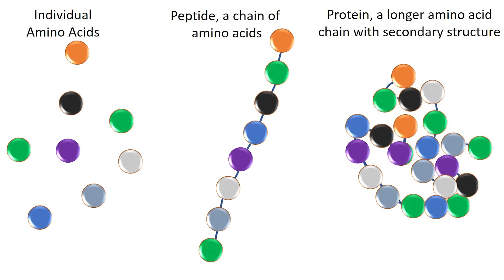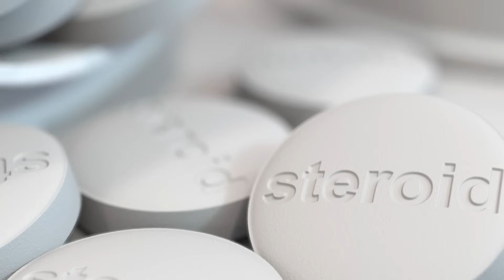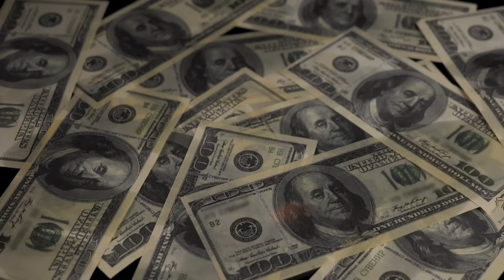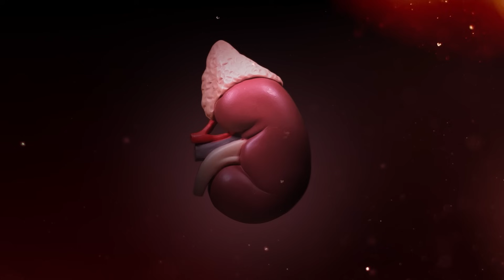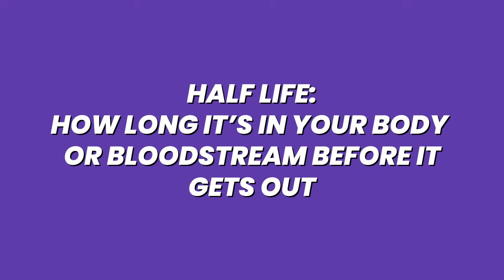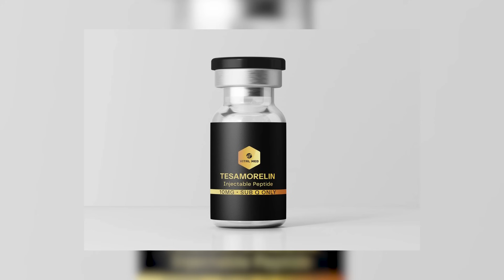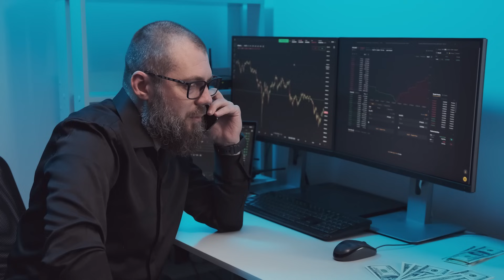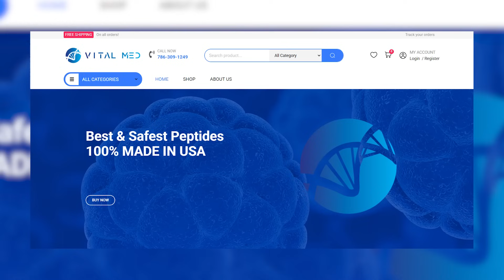Better Than Steroids?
0:00 Understanding Peptides and Their Health Benefits 💉🧠
0:30 Peptides vs. Amino Acids for Muscle Growth 💪🔬
1:02 Effects of Exogenous Testosterone on Natural Production 🧪🧔
1:32 Benefits of Peptides: Achieving Superhuman Levels 🦸‍♂️💥
2:05 Natural Remedies vs. Big Pharma 🌿💊
2:33 Cancer Cure Controversies and Keto Diet Research 🎗️🥩
3:03 Starving Cancer Cells Through Diet 🍽️🧬
3:36 BPC 157 and TB500: The Wolverine Peptides 🧬🦾
4:03 Wolverine Peptide: The Future of Injury Healing? 🧪🩹
4:48 Recovering from a Quad Tear: Time & Treatment ⏳🦵
5:02 Overcoming Injury from Extreme Calisthenics 🤸‍♂️💥
5:37 Healing Pain and Scar Tissue: Effective Techniques 🔧🩺
6:10 Benefits and Risks of Using Peptides ⚠️💉
6:43 Understanding the Effects of Peptide Injections 🔍💉
7:15 TB 500 and CJC 1295 Explained 📊🧪
7:52 Benefits of 1295N Mix for Growth Hormone & Anti-Aging 🔄🧓
8:24 Anti-Aging and Fat Loss: CJC Morland Benefits 🕒🔥
8:58 Peptides and Sleep Quality 💤🔬
9:28 CDC Timing for Sleep and Pre-Workout 🛏️🏋️‍♂️
9:58 CBD vs. Peptides: Benefits and Uses 🌱💉
10:31 Slowing Aging with Collagen 🧓✨
10:57 Are Peptide Injections Safe? 💉✅
11:23 Injectable Peptides vs. Oral Alternatives 💊🔄
11:57 Tesamorelin for Targeted Fat Loss 🎯🔥
12:28 Tesla’s Role in Enhancing Gym Performance ⚡🏋️
12:57 Peptides for Muscle Growth & Brain Boosting 💪🧠
13:32 Enhancing Cognitive Abilities with Peptides 🧠🚀
14:01 Peptides for Performance: Benefits & Caution ⚠️💥
14:30 Managing Caffeine Sensitivity and Intake ☕🧠
15:03 Concierge Phlebotomy & Telemedicine in Florida 🩸📲
15:33 Scaling Up This Year 📈🔥